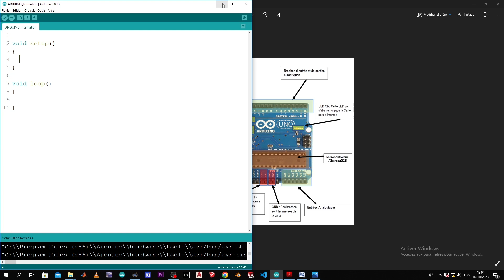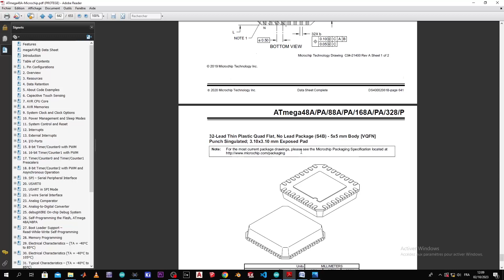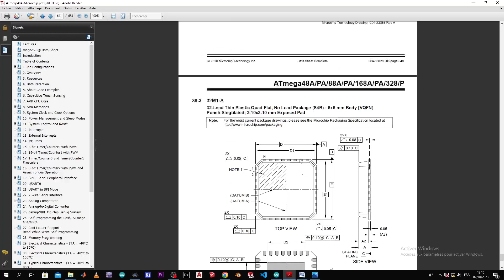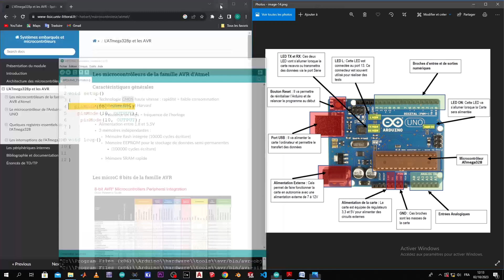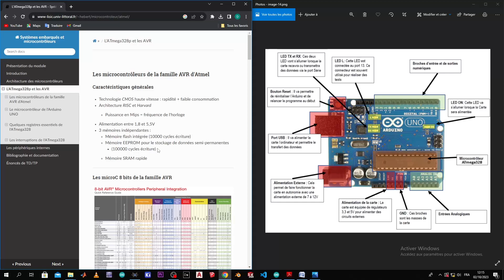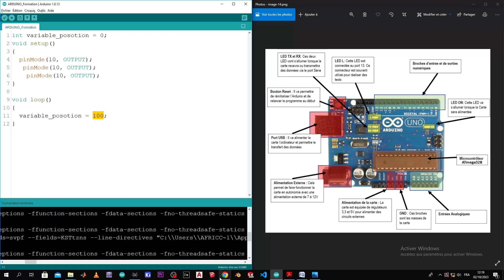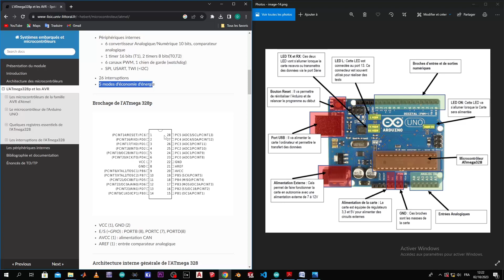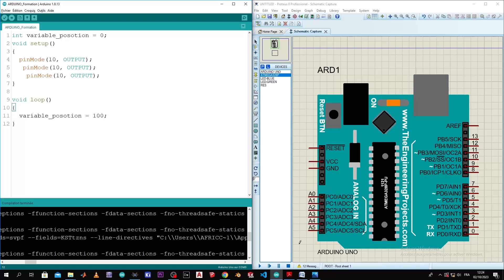Arduino #1 Presentation des Entrées Sorties Et architecture Interne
Dans cette vidéo nous étudions avec vous le rôle de la carte Arduino, vous présentons les différentes entées sortis et les différentes mémoires